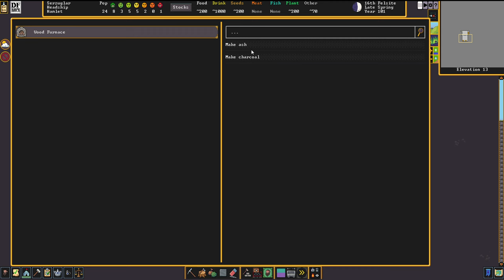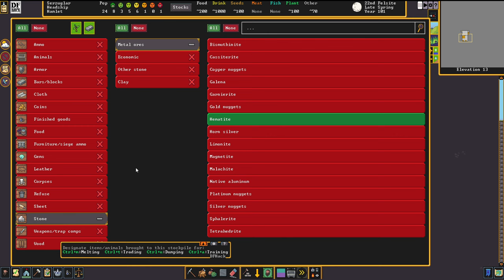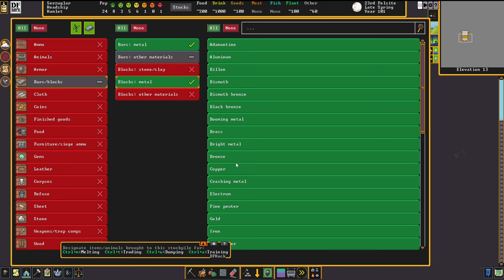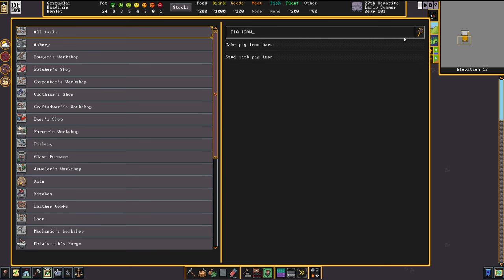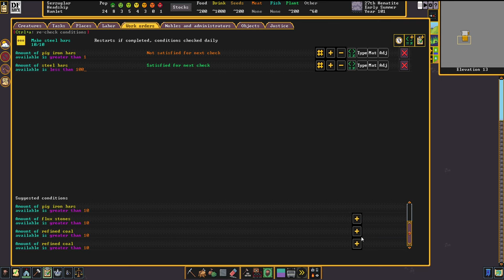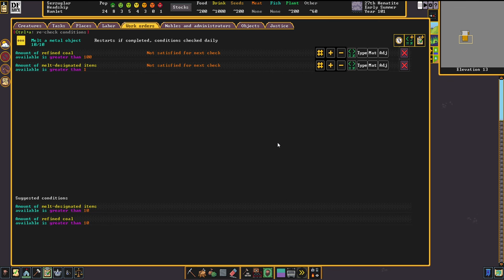METAL & STEEL INDUSTRY - Full DWARF FORTRESS Guide Ep 09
00:00 - Intro
00:30 - Fuel Production
02:45 - Ore Smelting
06:05 - Alloys
09:33 - Steel Production

This is a Beginners Guide Series for Dwarf Fortress, showing some Let's Play Playthrough Tutorial. This is the unmodded (Vanilla) Steam Release Version.